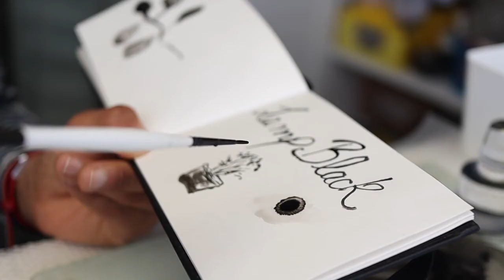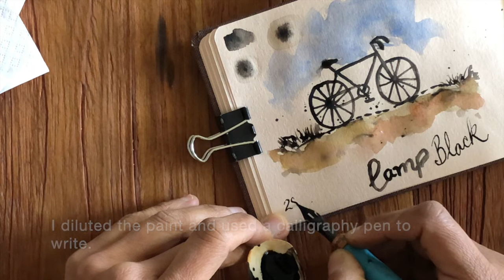Lamp black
Learn to make a beautiful, sustainable and versatile natural black pigment from a locally sourced beeswax candle.